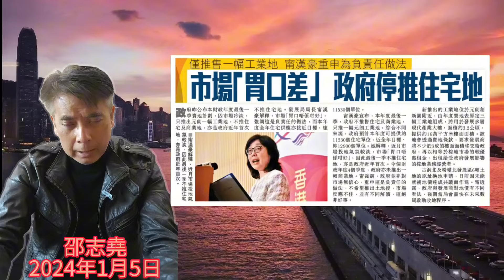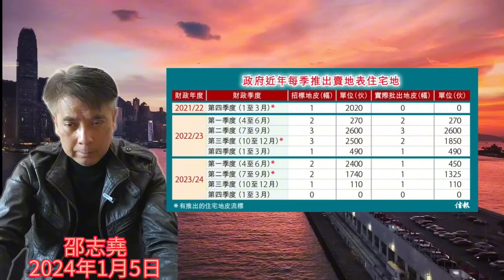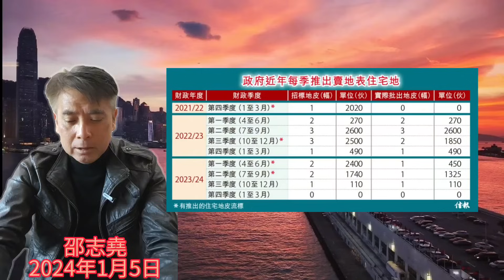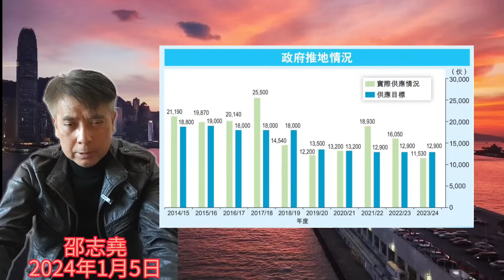邵志堯 2024年1月5日 財經新聞解讀 l 香港政府財政年度末季不推地 l 金融精英vs金融遺精 l 中國仍有競爭力